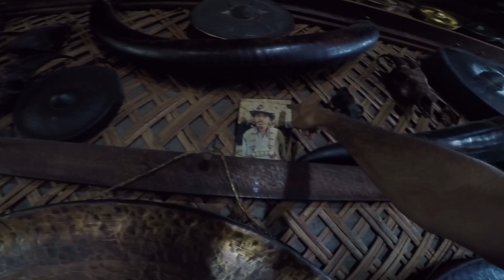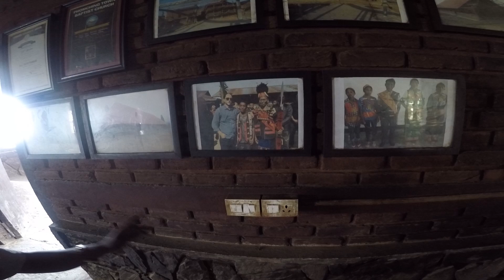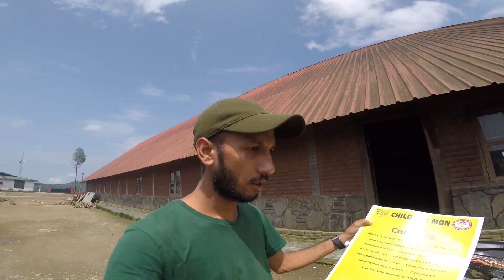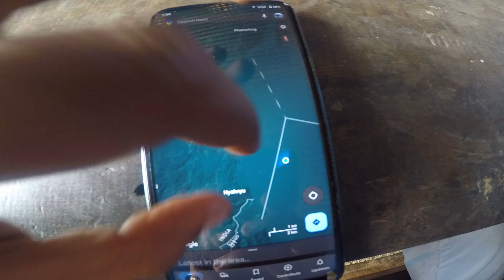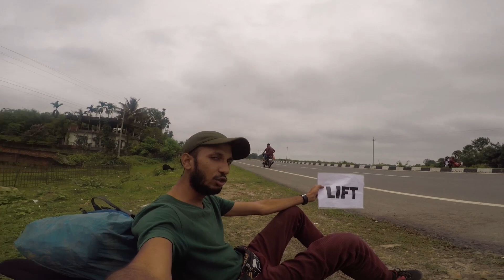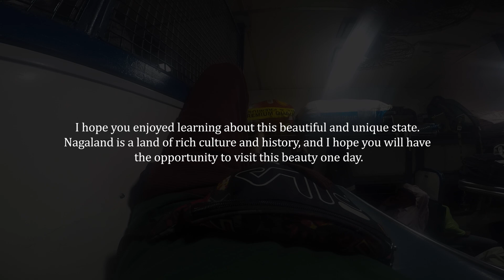World War 2 ka Chair 😳 Itna Anokha Ghar India Mynamar k beech 😍 | Nagaland Last Chapter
Wait!

Are we friends yet? Join me on Facebook!

Track Latest Activity on Instagram!

Did you know I also tweet?